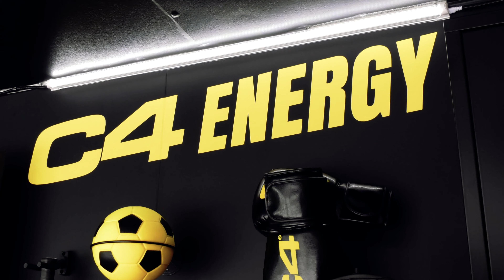C4 Gullwing Stepvan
When a company goes the extra mile to help its consumers solve their biggest problems and points of pain, it creates brand loyalty and satisfied consumers, or in this case users.

eBay needed a way to take eBay online, to the streets. They wanted to go TO the sellers in order to provide a very hands-on, unique service. The trailer would travel to different markets and invite eBay sellers to enter in with their product so that experts could photograph and price their product to sell.

Offering this convenience solves a few common problems; over/underpriced items being sold on the site and takes away the guesswork for sellers.